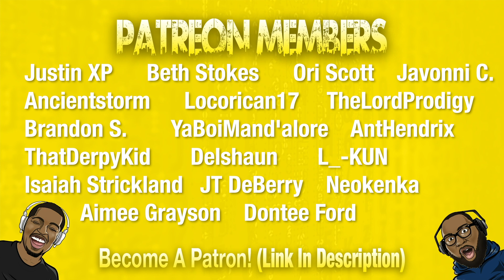GOKU vs Dattebayo! REACTION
Today we're reacting to GOKU vs Dattebayo by Kishinpain.